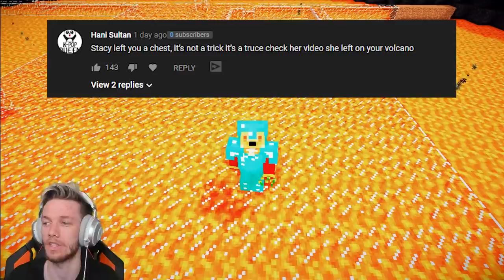PROTECT THE VOLCANO - Kingdomcraft #07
Leave a LIKE on this video to help my channel grow!
I upload videos daily at around 9pm BST and you should be there

▼ Find Seapeekay ▼